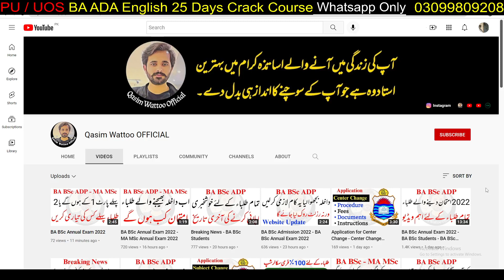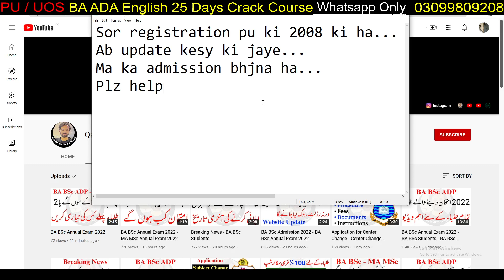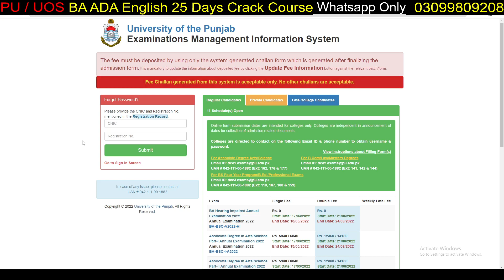PU Registration 2022 - PU Registration Card - PU Registration Number Check - PU New Registration